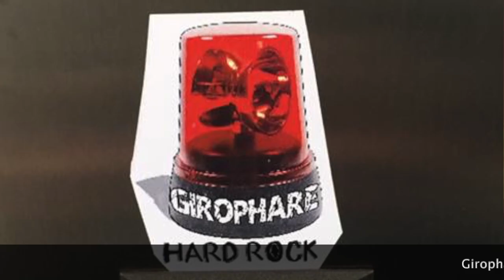Girophare Jacky poulet 2019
Girophare Jacky poulet

Girophare extrait du 1er album sorti le 1mai 2019.

GIrophare punk hard rock BZH.

Concert cd, ou autre N'hésitez pas à nous contacter.